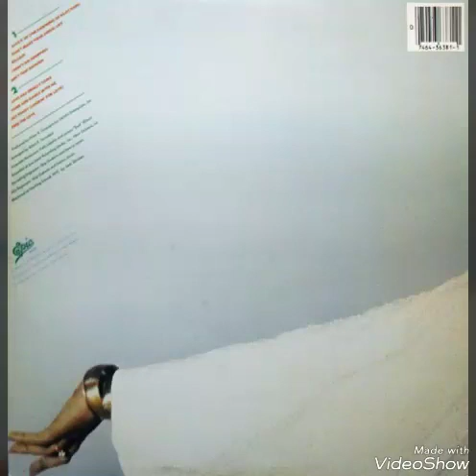Patti LaBelle - I Don't Go Shopping